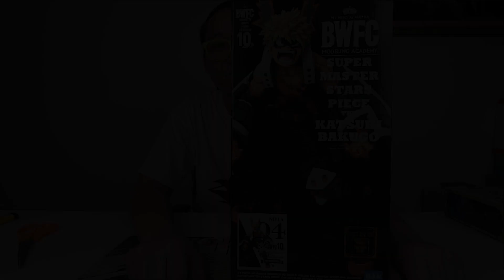[Unboxing]&[Review] MY HERO ACADEMIA BWFC SMSP THE KATSUKI BAKUGO ［TWO DIMENSIONS］#706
Line : @ohhotoys